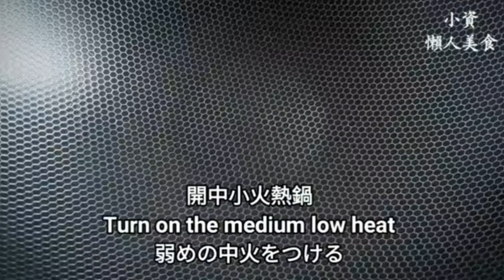【1分鐘學素菜】素薯雞肉丸子 香酥美味 像是雞肉做的 年節拜拜請客都好看 比薯餅還好吃 Vegan Potato Chicken Balls ビーガンポテトチキンミートボール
材料：
200g 馬鈴薯/Potato/じゃがいも
70g   香菇蒂/Stalk of shiitake mushroom/椎茸の茎
70g    麵腸/Rolled flour gluten/小麦粉グルテン
20g    玉米粉/Corn starch/コンスターチ
2.5張 對切海苔/Nori/のり

調味料：
少許  鹽/Salt/塩
少許  胡椒粉/Pepper/こしょう
少許 香菇粉/Shiitake mushroom powder
         シイタケパウダー
少許  咖哩粉/Curry powder/カレー粉

麵糊：
30g   中筋麵粉All purpose flour/中力粉
70ml 水/Water/水

Roasted Sweet Potatoes in Electric Pot
Vegan Ginger Pork Rice Burger
Vegan Patty with Turnip Shreds